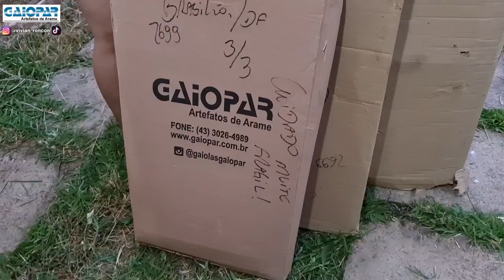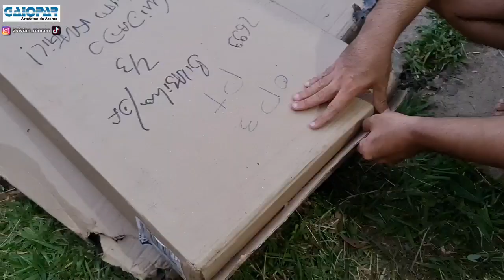Nova Gaiola GAIOPAR 315 para os ratos / Unboxing + Como montar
Fiz esse vídeo para quem quiser conhecer a gaiola 315 da Gaiopar. Também mostrei como montar a gaiola, já que é bem grande e não tem manual de instruções. É fácil! Super recomendo.
O site da Gaiopar tem várias gaiolas para ratos twister e aves, dá uma olhadinha:

Eu sou  @Vivian_Roncon  em TODOS os aplicativos! ❤